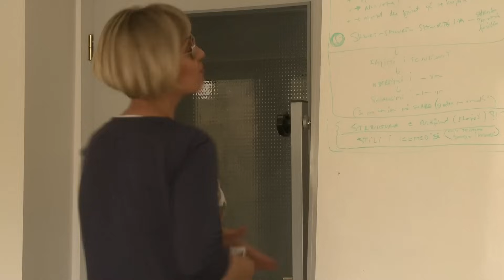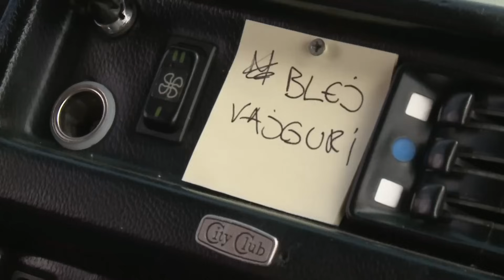Kafeneja Jone 326 HD